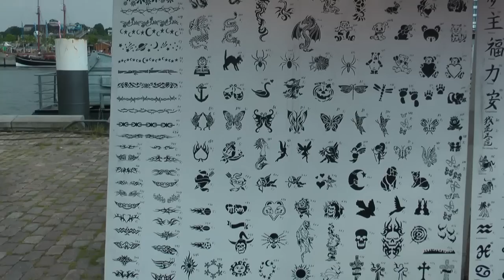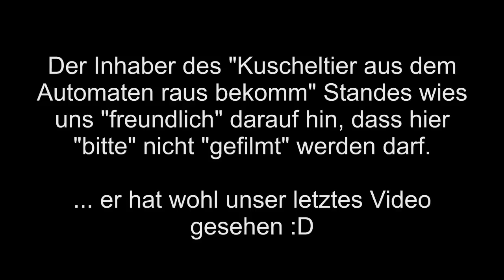Torge auf der Kieler Woche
Freshtorge
Postfach 34
25762 Wesselburen